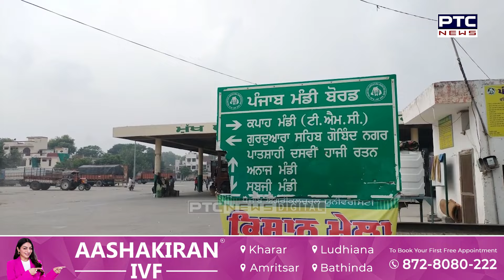Bathinda News : ਆੜ੍ਹਤੀ ਐਸੋਸੀਏਸ਼ਨ ਵੱਲੋਂ ਹੜਤਾਲ ਦਾ ਐਲਾਨ, ਝੋਨੇ ਦੀ ਖਰੀਦ ਨਾ ਕਰਨ ਦਾ ਲਿਆ ਫੈਸਲਾ